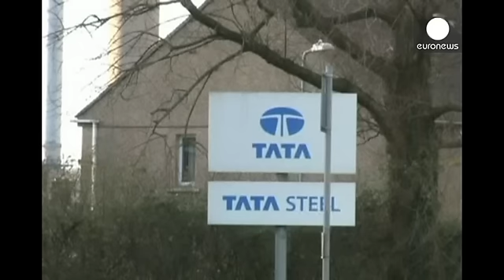Tata Çelik İngiltere'den çıkmaya hazırlanıyor - corporate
Dünyanın en büyük üreticilerinden Hindistan merkezli Tata Çelik, İngiltere'deki faaliyetlerini sonlandırmaya hazırlanıyor.

Bu ülkede 15 bin çalışanı olan şirket, Hindistan'ın Mumbai kentindeki son yönetim kurulu toplantısında, İngiltere'de son aylarda ağırlaşan finansal tabloları yüzünden mümkün olduğunca çabuk bir şekilde bu ülkeden çıkma kararı aldı.

İngiltere çelik endüstrisi, küresel piyasalarda yaygınlaşan Çin kaynaklı ucuz ürünlerle rekabette zorlanması ve gerileyen fiyatlar yüzünden zor…